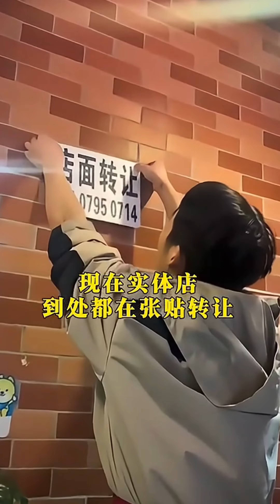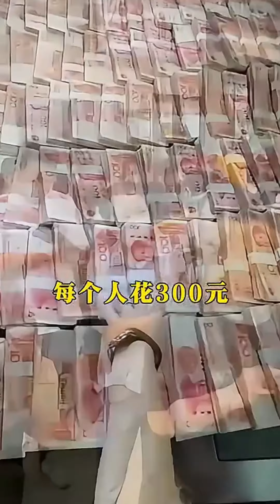富豪老爸沒花一分錢幫女兒拿下一家燒烤店，一年狂賺500萬，他是如何做到的？商業思維